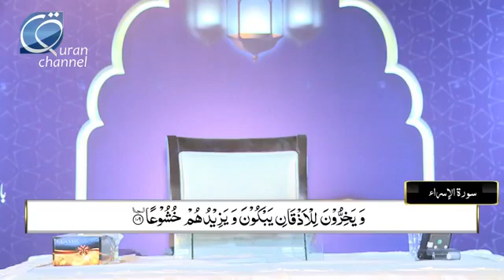Surah Bani Israel 94 to Al Kahaf 31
ISLAMIC VIDEOS I DORA E  TARJUMA QURAN  2019 I BY SHUJAUDDIN SHAIKH